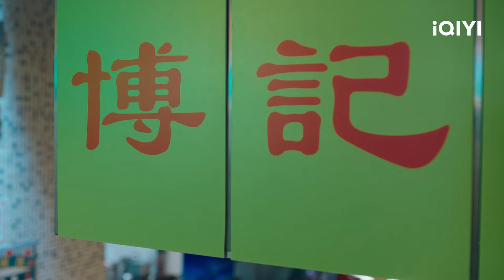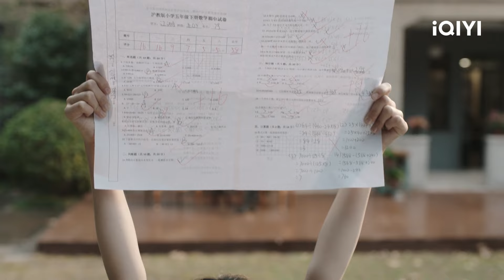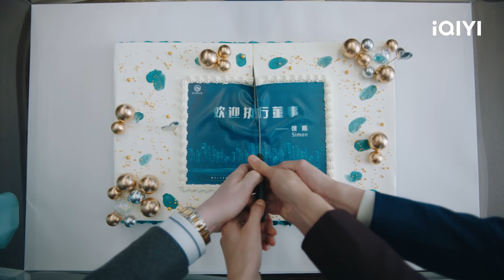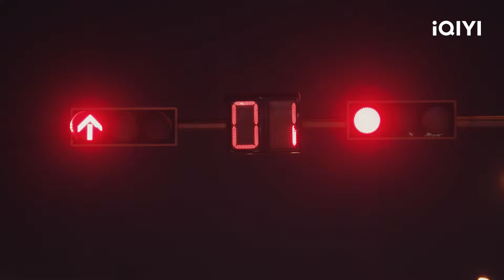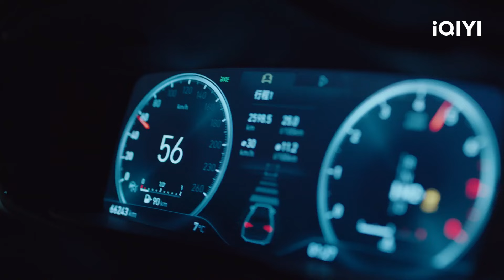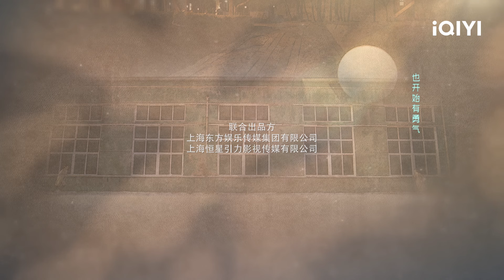아요역풍거 제2화 | Rising With the Wind EP2 | 공준,종초희 | iQIYI Korea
[아이치이(iQIYI) 오리지널 중국 드라마]
설명: 산하령(山河令) 공준(龚俊), 미항곤륜허(迷航昆仑墟) 종초희(钟楚曦, 종추시), 세계미진리(世界微尘里) 오선의(吴宣仪, 우쉬엔이), 치아문단순적소미호(致我们单纯的小美好) 고지정(高至霆, 가오즈팅), 완미선생화차부다소저(完美先生和差不多小姐) 위철명(魏哲鸣, 웨이쩌밍) 주연의 중국 직장 드라마. 전자상거래의 충격 속에서 중국 토종 브랜드가 성공시키려는 이야기를 담았다. 홍콩의 투자 은행에서 중국 본토의 투자 회사로 이직한 투자자, 쉬스는 국내 의류 브랜드 그룹 회장의 외동딸, 장후를 알게 되지만, 두 사람의 비즈니스 철학은 맞지 않는다. 장후의 아버지가 운영하는 기업이 갑자기 파산하고, 장후는 하루아침에 구름 위에서 밑바닥으로 추락한다. 사업에 대한 야망이 강한 장후는 아버지의 스니커즈 브랜드인 '텅웨'를 손에 넣을 수밖에 없었고, 낙담한 장후는 텅웨를 지키기 위해 최선을 다하기로 결심한다. 우여곡절을 겪으며, 쉬스와 장후는 텅웨를 성공시킬 수 있을까?